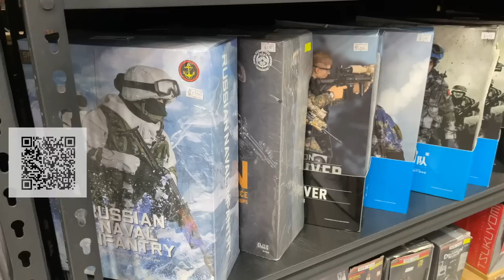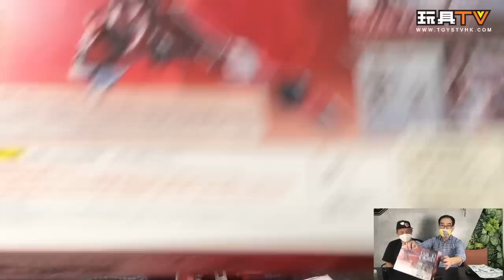「爆玩具」METAL ROBOT SPIRITS ‹SIDE MS› JUSTICE GUNDAM 正義高達